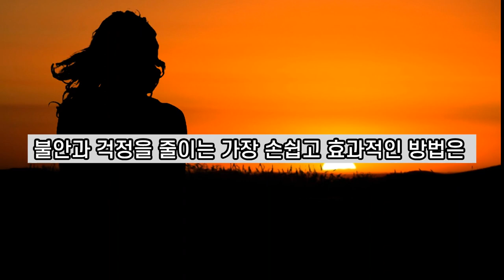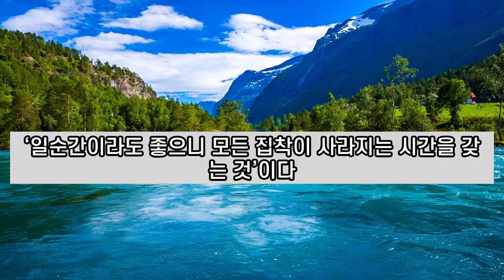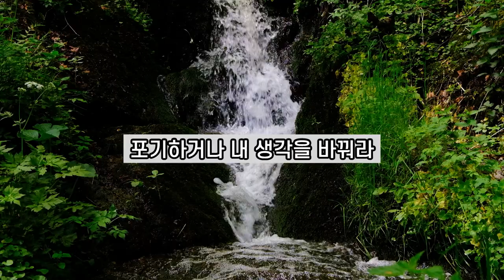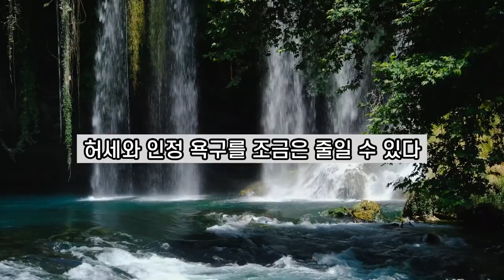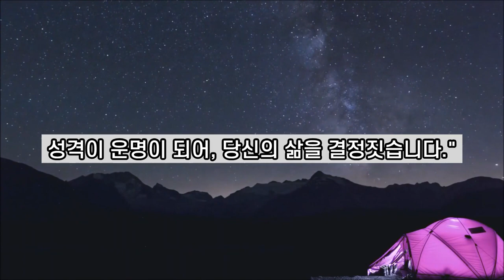마음 다스리기 방법 5가지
자기 자신과의 싸움이 가장 어렵다고 하죠. 징기스칸은 '나를 넘어서자 칸이 되었다'라고 한 말처럼 자신의 마음을 잘 다스려야 만사형통이 될 것입니다.